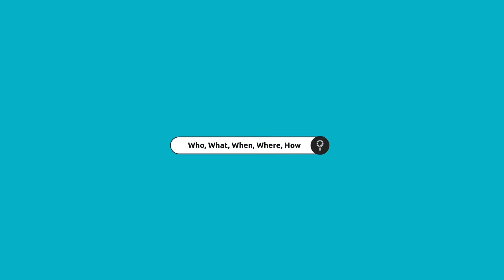SIMPLE SEARCH NAMIBIA - How does one get into PR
Everybody feels that they can do it sometimes, but you need to study for it...

Ilke Platt - Director at POIYAH MEDIA